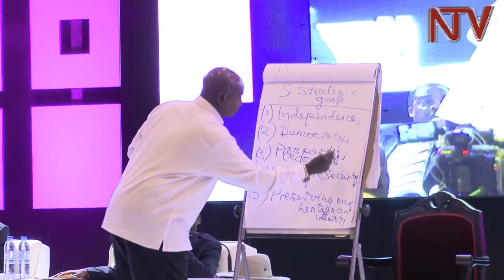Bannamateeka baagala mateeka agabasobozesa okukola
Omukulembeze wa Uganda Yoweri Kaguta Museveni asabye bannamateeka mu mawanga ga east okweyambisa obukungu bwabwe okukolerera okwegatta kw’amawanga ga East Africa.

Museveni okusaba kuno akukoleredde mu lukungana lw’abanamateeka oluyindidde entebbe.

Ye Ssaabawolereza wa uganda William Byaruhanga yeeyamye okukola ekisobaka okulaba ng’amawanga ga east Africa gabeera n’amateeka agawamu agasobozesa bannamateeka okukolera mu buli ggwanga nga teri abakubye ku Mukono.